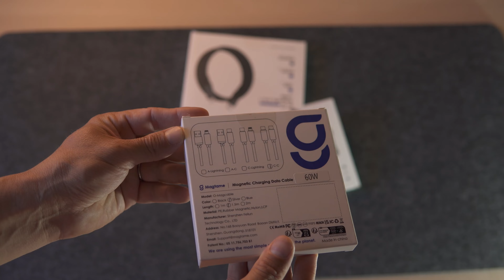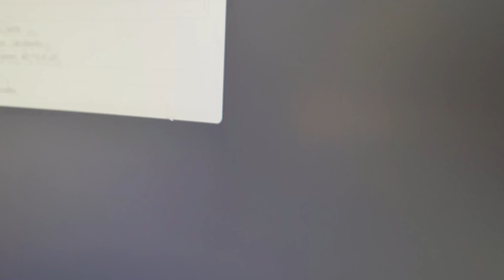Un cable que se enrolla a si mismo🔌 Magtame cable magnético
Basta de cables enredados o rotos. Organizacion, orden y prolijidad Cable magnético.

Amazon EU ➞
4K - 144hz ➞
Amazon US ➞
4K - 144hz ➞

Mis equipos:
Sony ZV E10 ➞
Sony Xperia 5 V ➞
DJI Pocket Creator ➞

Mi PCs:
NZXT H5 Caja ➞
Seasonic Focus Fuente ➞
I7 Gen 12 ➞
Aorus Z690 ➞
Corsair DDR4 RGB 64Gb ➞
Asus DUAL RTX 4060 ➞
SSD Samsung 1TB ➞
Firecuda hybrid 2TB ➞
Mouse Razer Basilisk V3 ➞
Teclado Epomaker ➞
Impresora 3D Resina Mars3 ➞
Impresora 3D Filamento K1 ➞